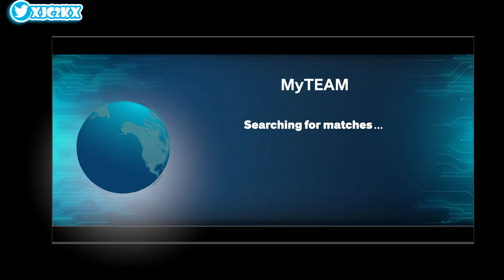I WON MY FIRST UNLIMITED RING OF SEASON 2 IN THE SWEATIEST WEEKEND YET!! NBA 2K24 MyTEAM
In this video I showed off my God Squad from the first weekend of Season 2 and won my Unlimited Ring in NBA 2K24 MyTeam, which made me 70k MT! My team includes new additions such as Diamond Michael Jordan and Amethyst Donovan Mitchell!! If you enjoy this video please make sure to leave it a like and a comment and most importantly make sure to hit the subscribe button to help me grow towards 14,000 subscribers on the channel!